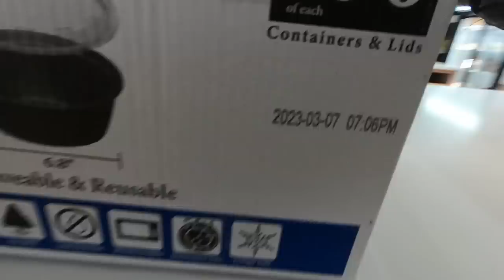Completing My BIGGEST DLIVRD Order Yet! Click The Link To Sign Up!!